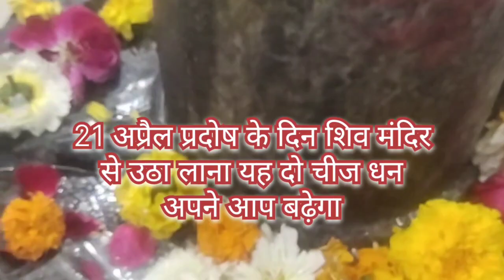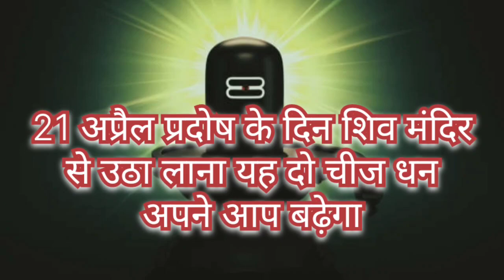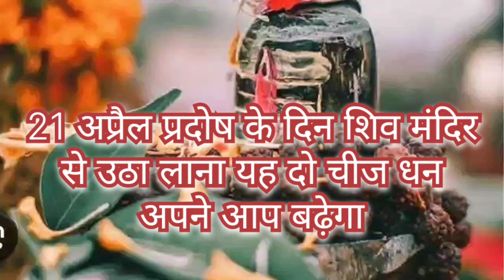21 अप्रैल प्रदोष के दिन शिव मंदिर से उठा लाना यह दो चीज धन अपने आप बढ़ेगा.... हर हर महादेव🙏🏻🙏🏻🙏🏻